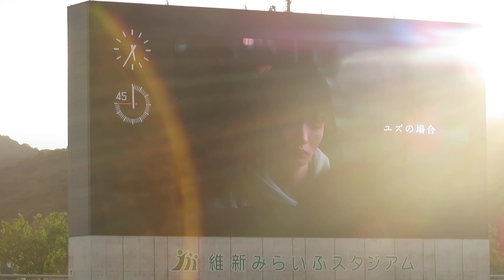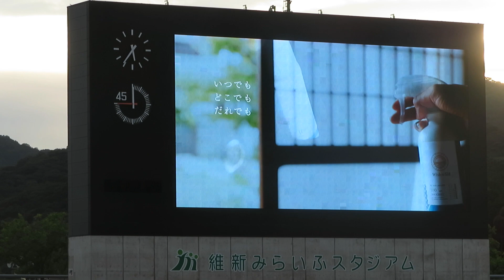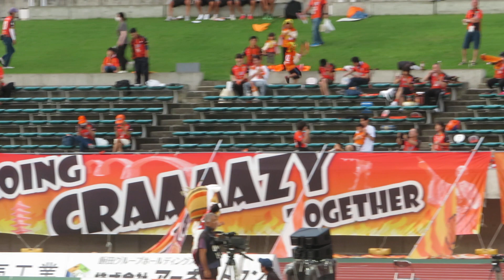レノ丸グリーティング(デジカメ) 2023年9月23日 レノファ山口 vs ザスパクサツ群馬 阿武町サンクスデー